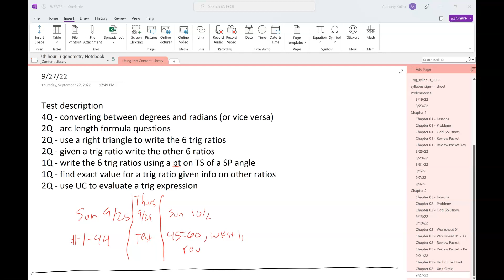9/27/22 TPC - 7th hour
work day